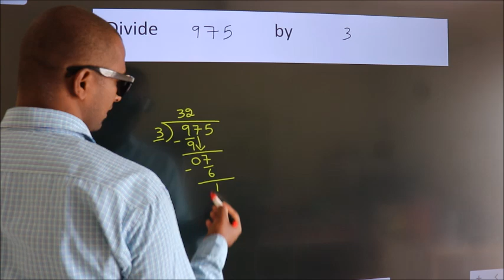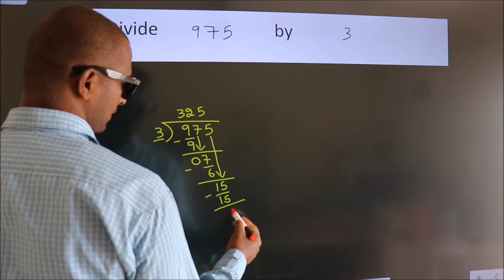Divide 975 by 3